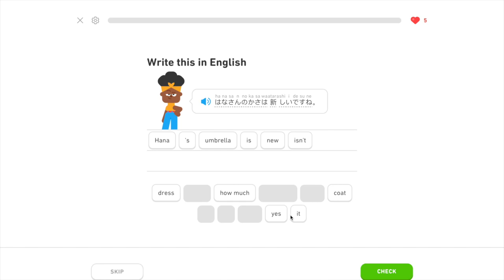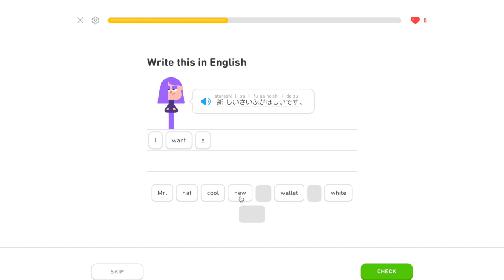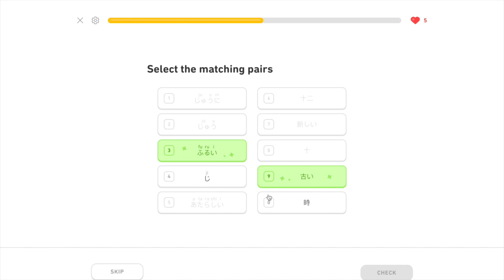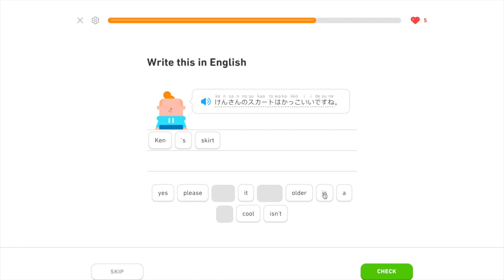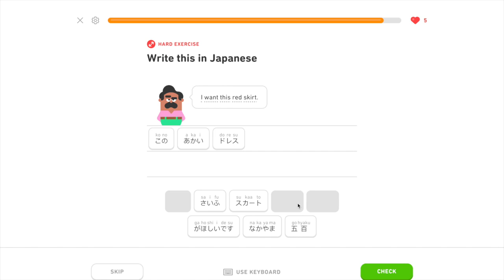Learning Japanese Day 203: Clothes Review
Day 203 summary:
Atarashii: 新しい；　definition: new
Furui: 古い；　definition: old
Ji:  時；　definition: o’clock
Juu: 十；　definition: ten
Juuni: 十二；　definition: twelve

Ane no kawaii tiishatsu gahoshiidesu: 姉のかわいいTシャツが欲しいです；　definition: I want my older sister’s cute t-shirt.
Atarashii fuku gahoshiidesu: 新しい服が欲しいです；　definition: I want new clothes.
Atarashii saifu gahoshii desu: 新しい財布が欲しいです；　definition: I want a new wallet.
Hana san no boushi wa atarashii desu ne: 花さんお帽子は新しいですね；　definition: Hana’s hat is new, isn’t it?
Hana san no kasa wa atarashii desu ne: 花さん傘は新しいですね；　definition: Hana’s umbrella is new, isn’t it?
Kawaii kutsu gahoshii desu: かわいい靴が欲しいです；　definition: I want cute shoes.
Ken san no sukaato wa kakkoii desu ne: けんさんおスカートはかっこいいですね；　definition: Ken’s skirt is cool, isn’t it?
Kono akai sukaato gahoshiidesu: この赤いスカートが欲しいです；　definition: I want this red shirt.
Kono sukaato wa kawaii desu ne: このスカートは可愛いですね；　definition: This skirt is cute, isn’t it?
Kono tiishatsu wa kakkoii desu ne: このTシャツはかっこいいですね；　definition: This t-shirt is cool, isn’t it?
Tanaka san no tiishastsu wa kakkoii desu ne: 田中さんおTシャツはかっこいいです: definition: Ms. Tnaka’s t-shirt is cool, isn’t it?